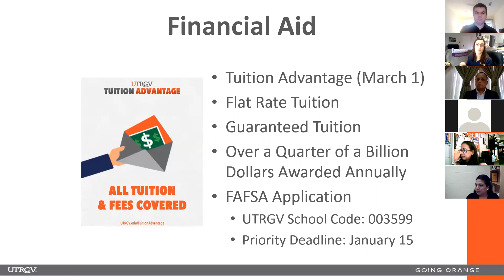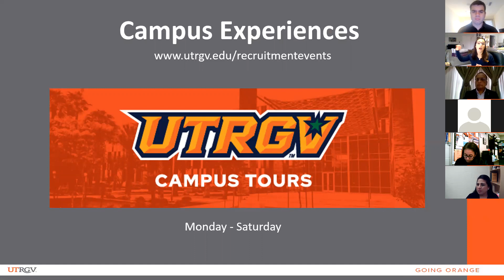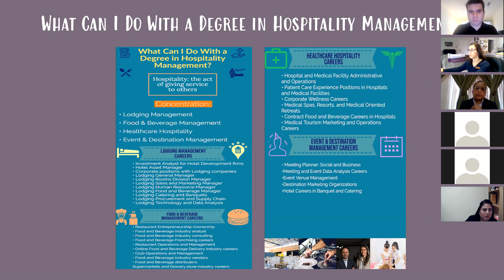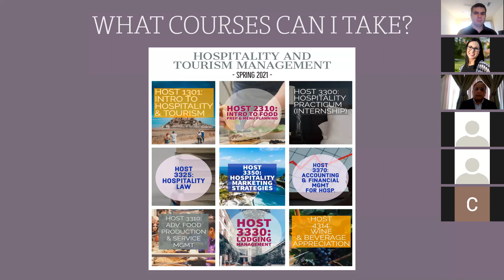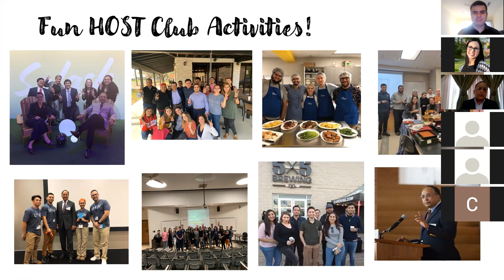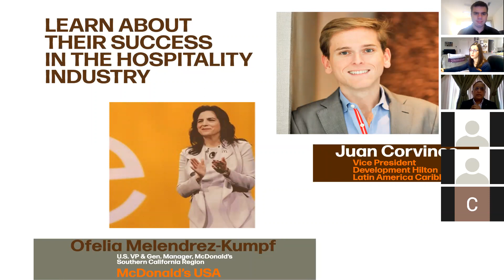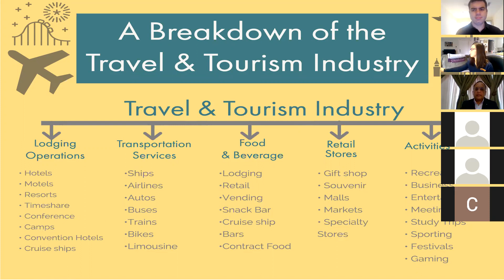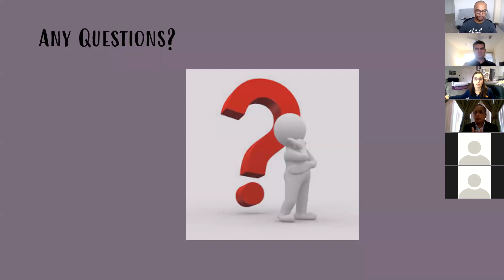UTRGV Counselor Lunch n Learn - Hospitality and Tourism Management